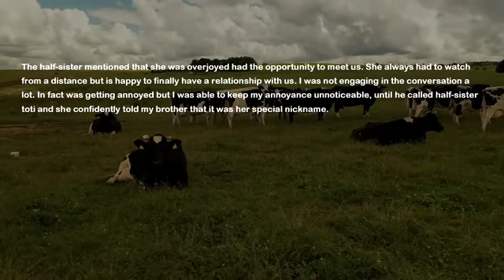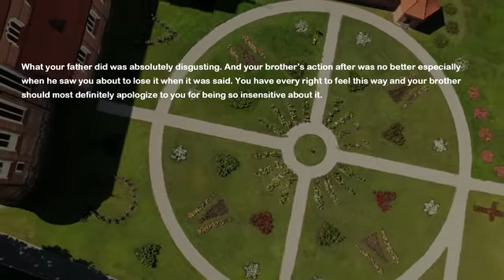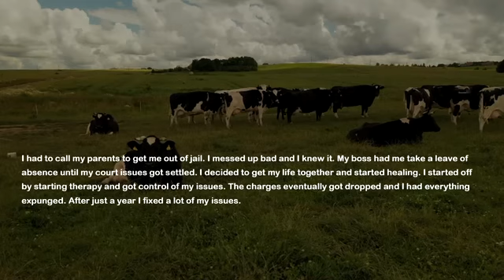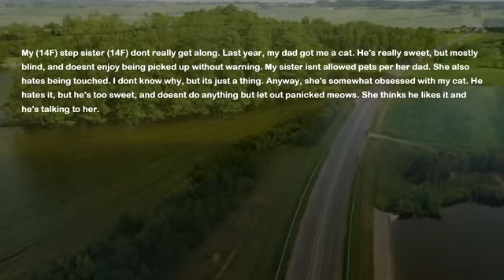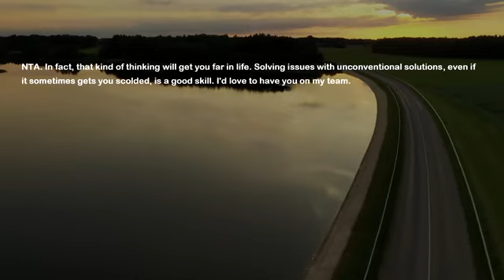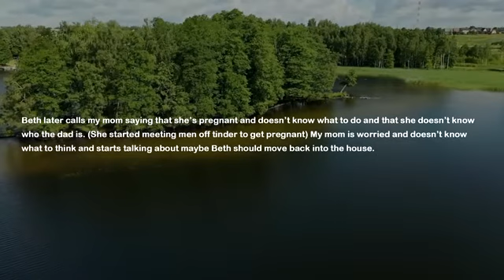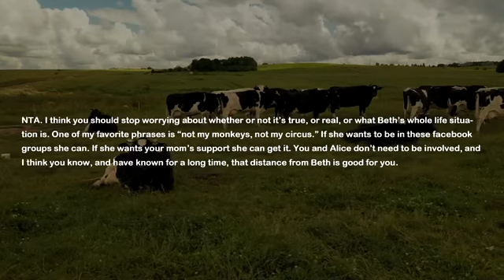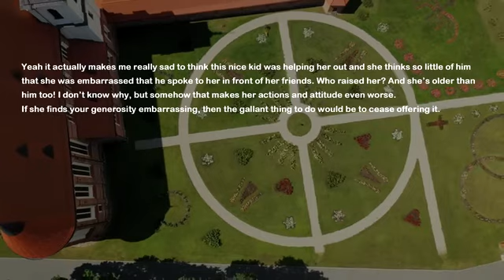Mom Finds Out Dad Has A Second Family & Files For Divorce But I Visit The Kids & They Tell Me Their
My mom recently found out my dad was cheating on her the whole marriage and he has a second family. His other kids are the same age as me and my younger brother. I'm shocked but decide to visit the family and meet the kids. So they tell me their names and I'm floored...